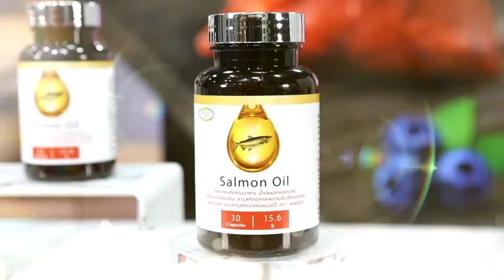MV Mall | Salmon Oil น้ำมันปลาแซลมอน บำรุงสมอง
ผลิตภัณฑ์เสริมอาหาร น้ำมันปลาแซลมอน ลูทีนและซีแซนทีน สารสกัดจากสาหร่ายฮีโตคอกคัสพลูวิเอลิส และสารสกัดจากบิลเบอร์รี่ น้ำมันปลาแซลมอน "โอเมก้า-3 , โอเมก้า-6 " มีกรดสำคัญอยู่ 2 ชนิด
- EPA (Eicosapentaenoic Acid) และ DHA (Docosahexaenoic Acid)
- EPA ช่วยลดความเสี่ยงของโรคทางระบบหลอดเลือดหัวใจและสมอง
- EPA มีส่วนช่วยลดความดันโลหิตสูง มีส่วนช่วยให้หลอดเลือดขยายตัว ทำให้ระบบการไหลเวียนของเลือดในร่างกายดีขึ้น
- EPA มีคุณสมบัติในการช่วยลดการอักเสบและอาจช่วยรักษาภาวะเรื้อรังได้
การได้รับ DHA ในปริมาณที่มากจะช่วยจดจำดีขึ้นได้ บำรุงสมองอย่างมาก
- DHA อาจช่วยป้องกันโรคที่เกี่ยวกับความจำหรืออัลไซเมอร์ได้ ลดอาการปวดไมเกรน ด้วยกรดไขมันในน้ำมันปลา ช่วยเสริมสร้างพลังให้สมองและความจำ DHA ในน้ำมันปลาเป็นสารอาหาร บำรุงสมองชั้นดี มีส่วนช่วยให้สมองทำงานได้มีประสิทธิภาพมากยิ่งขึ้น